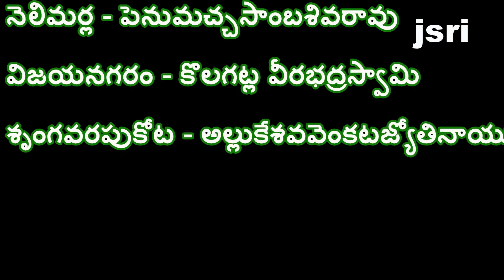విజయనగరం నుండి 2019 లో YSRCP లో పోటీచేయుచున్న MLA ల జాబితా..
Hi friends i m jayasri . i m an artist n welcome to our you tube channel

we have taken the details from election Surveyor about
List of MLA's competing in YSRCP from Vijayanagaram in 2019.